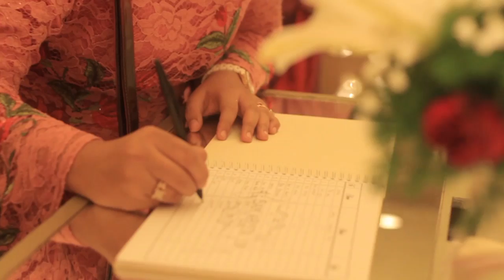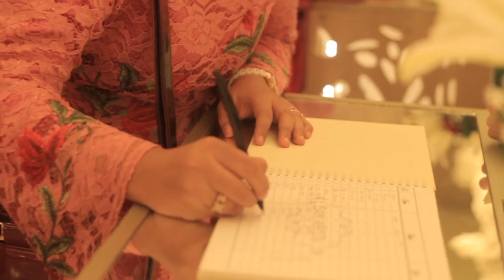Pesan Dari Hati Mike Tramp & Ayu Azhari [Official Vlog]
Cynthia & Hexa Repvblik [Wedding Reception]
Pesan Dari Hati
Cipt. Dose Hudaya
Prod. DH Production Indonesia